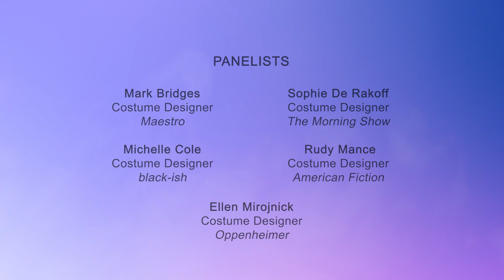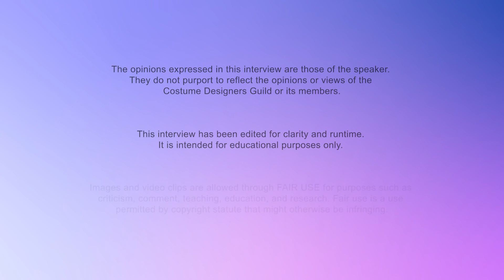The Power of the Suit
A conversation on the art of suiting with costume designers Mark Bridges, Michelle Cole, Sophie de Rakoff, Rudy Mance, and Ellen Mironjnick, moderated by Dominic Patten.